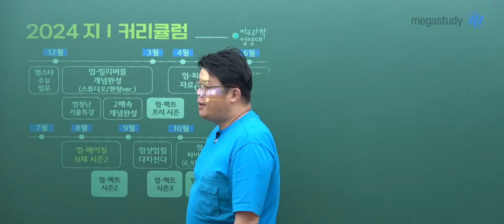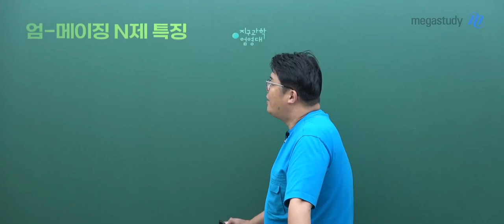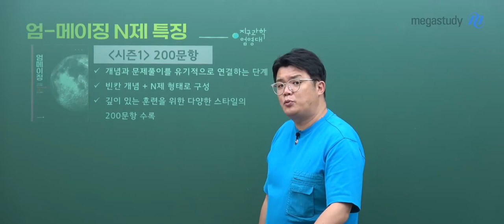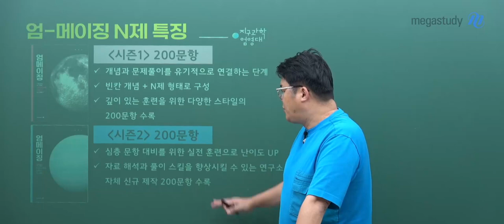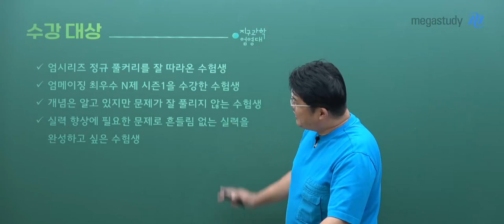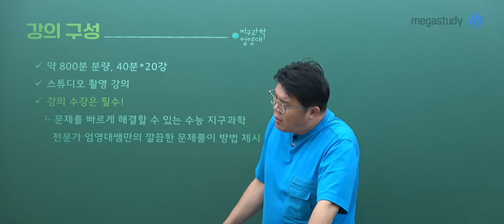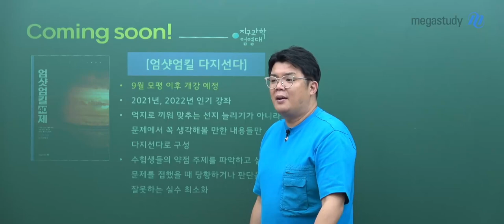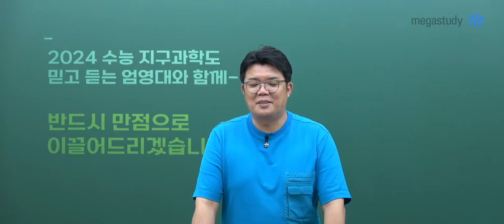[메가스터디] 지구과학 엄영대쌤 - [지구과학I] 2024 엄-메이징 최우수 N제 시즌2 OT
지구과학 엄영대 선생님의 [지구과학I] 2024 엄-메이징 최우수 N제 시즌2 OT 영상입니다.